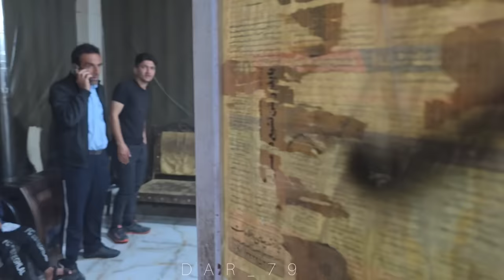"A Day in the Rain: Nargis' Love and Children's Beauty"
In a mountainous village, Nargis, a brave and caring mother, lived in a simple cottage with her two children, Jahan and Jiran. The cottage was a masterpiece crafted by Mohammad Reza, a skilled architect, along with his dedicated apprentices, Hadi, Farshad, and Eisa.

Nargis, a strong and determined woman, had separated from her husband and chosen to raise her children alone in the serene setting of the cottage.

On a rainy day, when the downpour prevented Mohammad Reza and his apprentices from working on the cottage, Nargis took it upon herself to care for her children.

She lovingly prepared a traditional dish called "shir berenj" for her children and then took them to the local salon to freshen up their appearance. Despite being alone, Nargis ensured her children looked their best on that special day.

With love and tenderness, Nargis spent the rainy day nurturing her children, embodying the essence of maternal love and devotion.

nomadic rice milk
Motherly kindness
Mountain Beauty Salon
Kind children